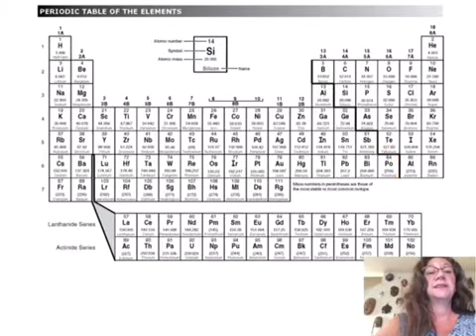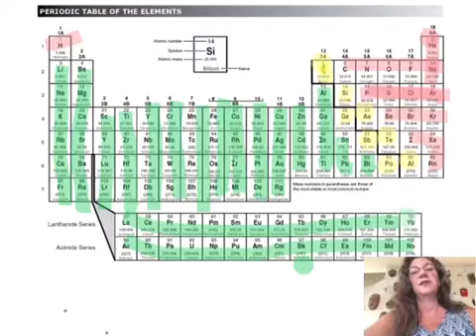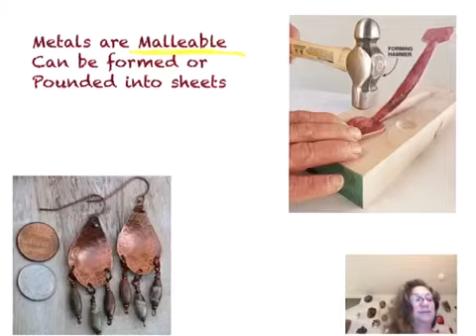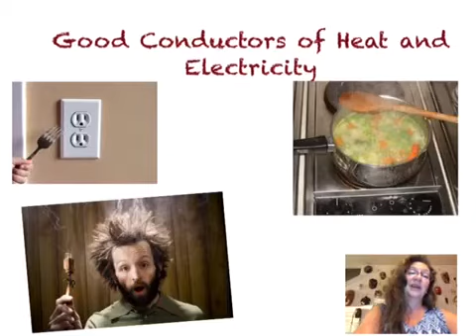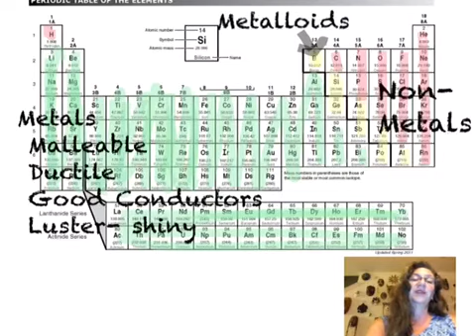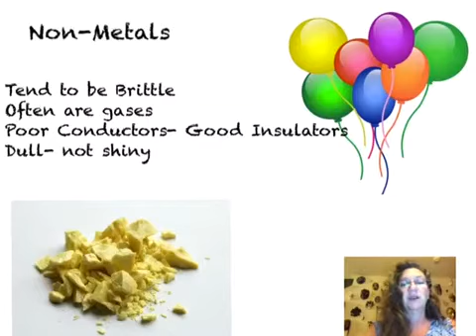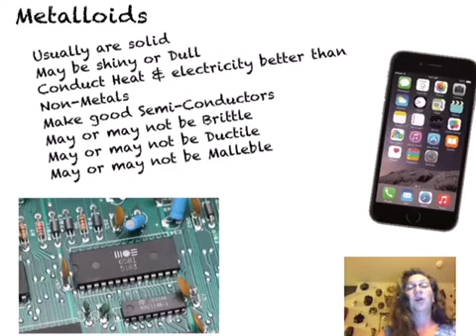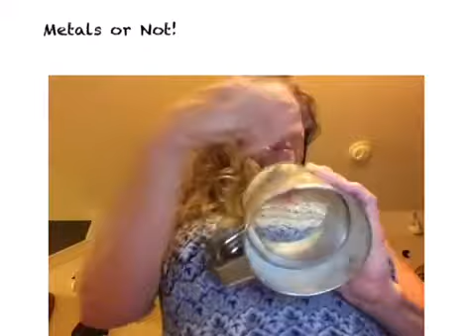Metals, non metals, Metalloids